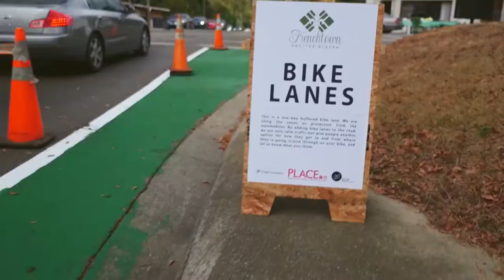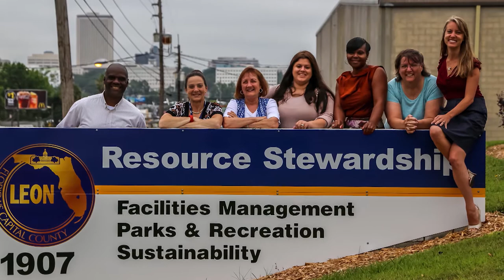Master of Science in Planning (MSP) - FSU Department of Urban and Regional Planning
Florida State University Department of Urban and Regional Planning (DURP)  is Florida's top graduate urban planning program as ranked by The Planetizen Guide to Graduate Urban Planning Programs and your gateway to one of the most exciting, multidimensional and forward-thinking careers.

The Master of Science in Planning (MSP) is the professional degree of most planners in the United States. Hear more from alumni, faculty and current students of the program.